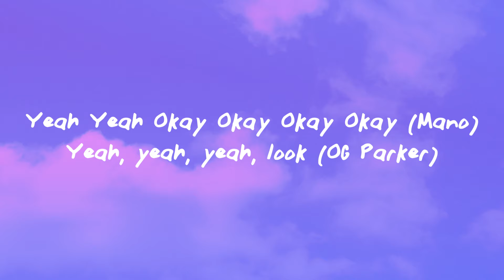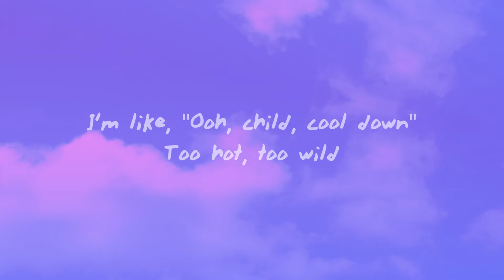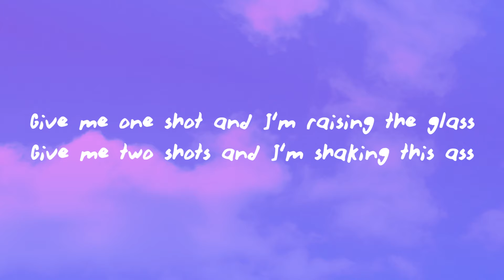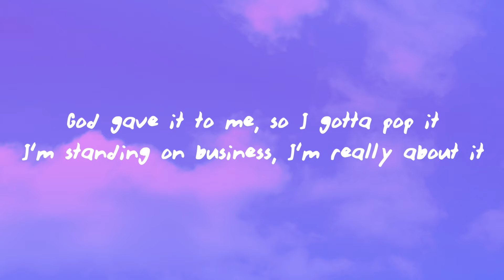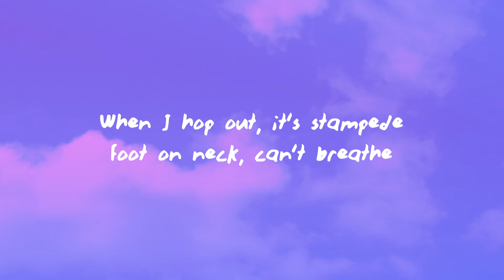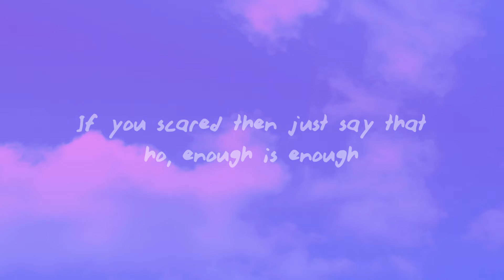Cardi B - Enough (Miami)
(Lyrics):
[Intro]
Yeah
Yeah
Okay
Okay
Okay
Okay (Mano)
Yeah, yeah, yeah, look (OG Parker)

[Verse 1]
Me verse you and you know who they pickin'
Cheap and expensive, you knowin' the difference
You know that it's hittin', you know what it's givin'
Hair, nails, polar bear
I can survive in the coldest conditions
Hoes better lower they tone when they spittin'
Bitches is washed, soap on the dishes
I apply pressure like boa constrictors
One bitch, two bitch, old bitch, new bitch
None of y'all bitches not gon' do shit
I'm in Miami, I pull up on cruise ship
You in Miami, four hoеs to a room shit (Ah)

[Pre-Chorus]
When I step, it's stampedе
Foot on neck, can't breathe
Lucky Charm, Van Cleef
Diamonds on the dance team

[Chorus]
I see my opps linkin' up, I'm like, "What in the fuck?"
If you scared, then just say that, ho, enough is enough
They was just in my DMs, ain't no trustin' these sluts
I'm about to call up Diamond, bitch, knuck if you—
Opps linkin' up, I'm like, "What in the fuck?"
I'm about to call up Diamond, bitch, knuck if you buck

[Verse 2]
I'm like, "Ooh, child, cool down"
Too hot, too wild
Mugler, new style
Mmm, how you fuckin' with me? Girl
Give me one shot and I'm raising the glass
Give me two shots and I'm shaking this ass
Give me three shots and I'm ready to fuck
Five, four shots, I be ready to splash
God gave it to me, so I gotta pop it
I'm standing on business, I'm really about it
Bitches be talkin', mouth be bigger than they pockets
Girl, tell me about it
I'm litty, I'm pretty, I'm runnin' the city
I'm shittin' on bitches in every department
This ass heavy and thick like peanut butter and bitches jelly about it
Did a lot of winnin', lot of scorin' (Yeah)
Cardi Bryant, Cardi Jordan (Yeah)
These bitches sore losers (What?)
And they can't do it, it's not important
Look, ayy, I'm gettin' better and better-er
I do not see no competitors (You know it)
You know the gang hit that pussy, said it was regular-degular
Can't see me in fightin', can't see me in fashion, can't see me with money, these bitches is buggin'
Either these bitches is blind or I'm invisible, bitches can't see me in nothing (Mmm)

[Pre-Chorus]
When I hop out, it's stampede